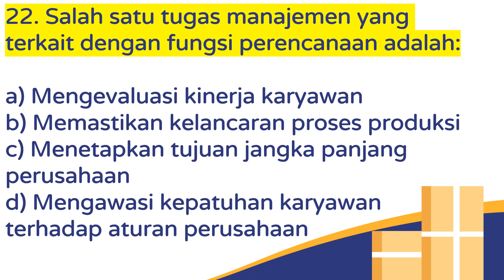UTS DDM 22